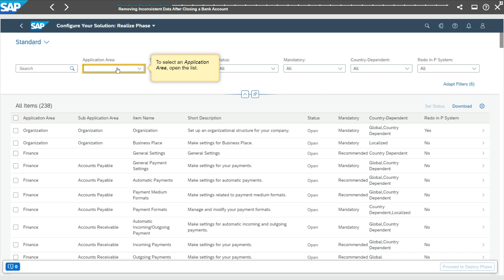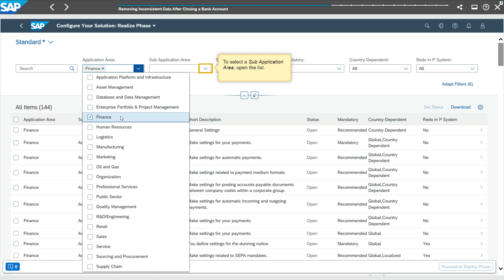Basic Bank Account Management - Removing Inconsistent Data After Closing a Bank Account - parte 6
Basic Bank Account Management
Removing Inconsistent Data After Closing a Bank Account